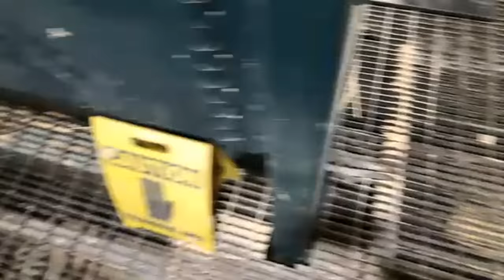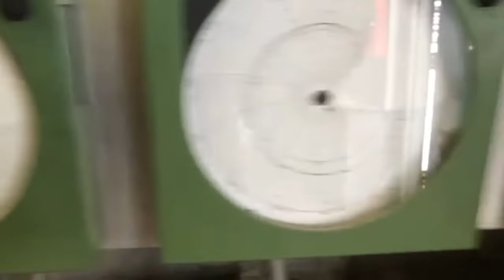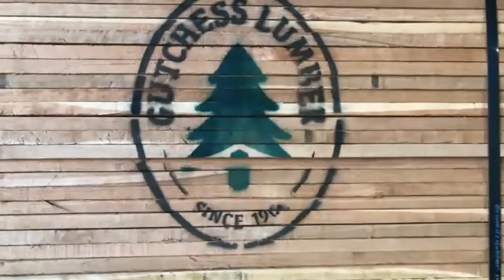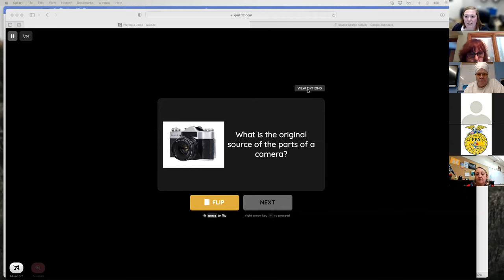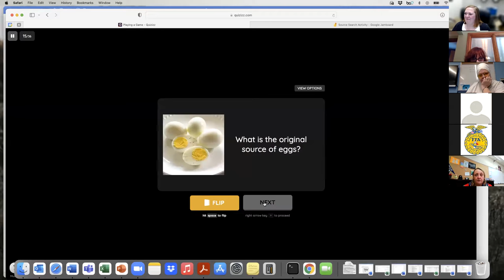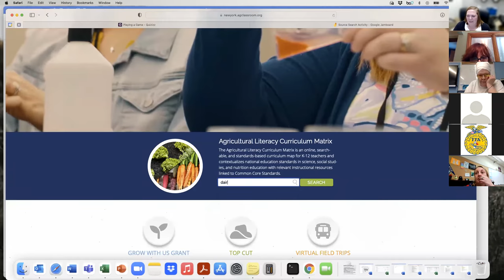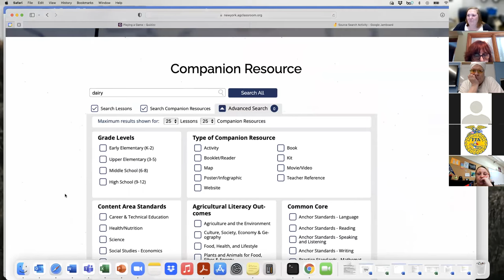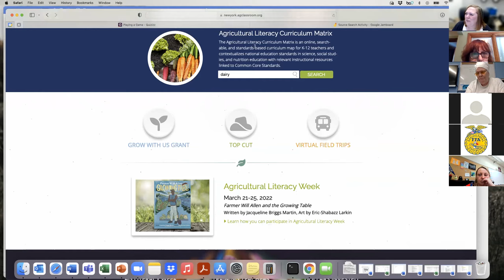Timber at the Mill Professional Development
Join NYAITC and mill manager Mr. John Lyon as we tour the Gutchess Lumber Mill. Following the mill tour, CEO Matt Gutchess and Gutchess forester John Mueller discuss the timber industry in the Professional in the Field Round Table.